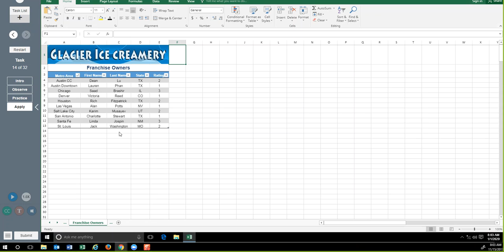Accessing Trainings after due date in SAM/MT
For Carolina Kussoy